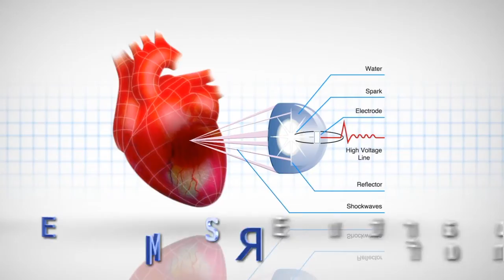Cardiospec - Extracorporeal Shockwave Myocardial Revascularization (ESMR)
The ESMR therapy is a non-invasive therapy approach using Extracorporeal Shockwave technology for Myocardial Revascularization. Ischemic myocardial areas no longer accessible by conventional revascularization therapies could be treated with the Cardiospec ESMR therapy to relieve symptoms resulted from the myocardial ischemia. The treatment is performed using a shock wave generator that is designed to address the unique clinical-anatomical requirements of the chest cavity.